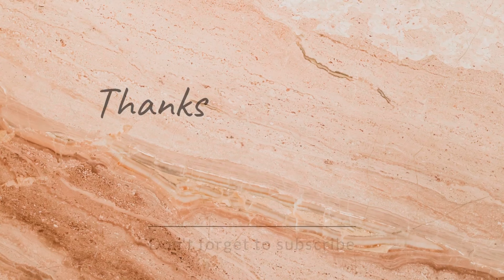See How Quickly This Goat Gets Cut in 10 Minutes!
Goat cutting in 10 minutes with skin || goat cutting full video